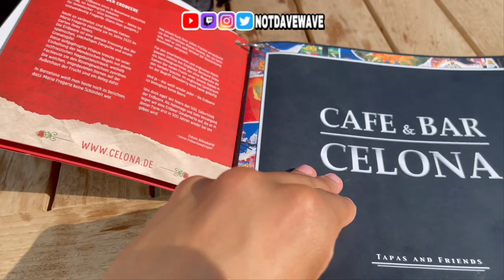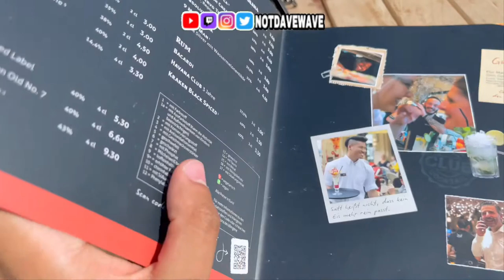BEST OF DAVEWAVE 📍 SAARBRÜCKEN 2022 SUMMER VLOG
UTOPIA RELEASE PARTY CONCERT 📍ROME Letzte Folge ⮕